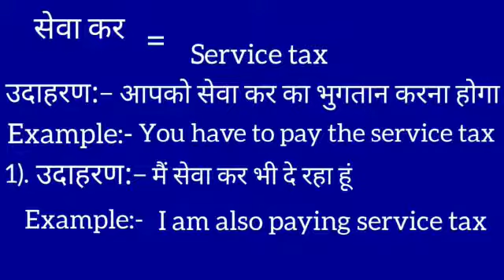सेवा कर का इंग्लिश मतलब | Seva kar ka english meaning || Service Tax meaning in hindi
Seva kar meaning in english
सेवा कर का मतलब क्या होता है
Hindi to English
Word meaning
Service tax ka arth